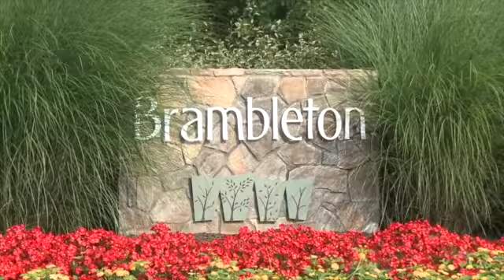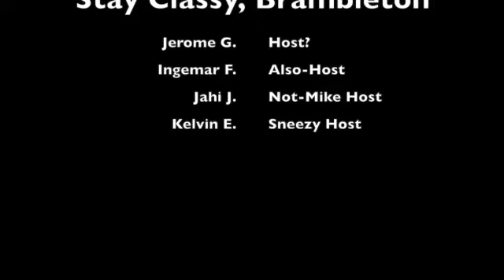BRAM experts are BACK!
We have finally had enough of being away from each other and we can see how badly we are needed in the community - so we are back on the air to talk about some changes and our new gas station!.